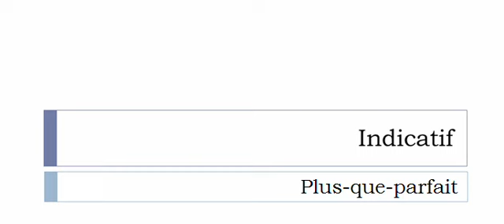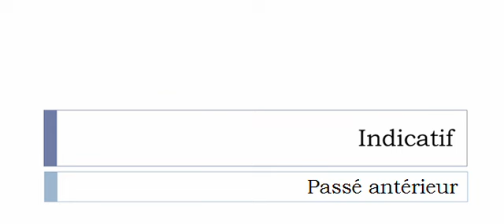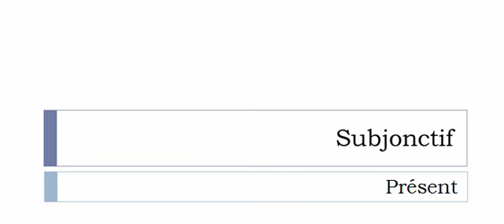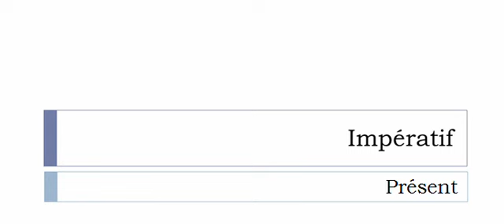Französisch lernen = Konjugation = Feignanter